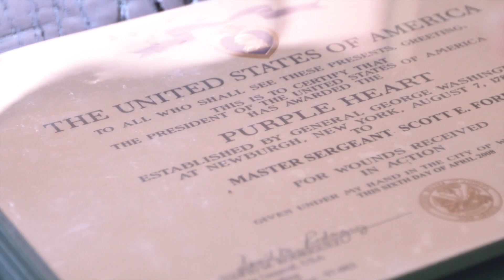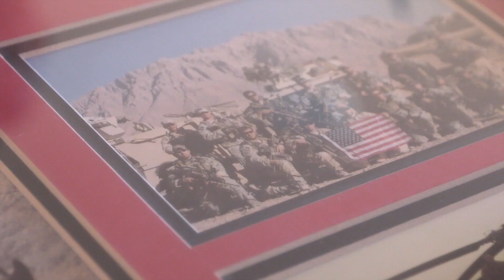Green Beret Scott Ford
The life of a green beret could never be fully communicated or even understood. It’s is, however, men and women like these that put their country before their own lives in an amazing effort to provide freedom.